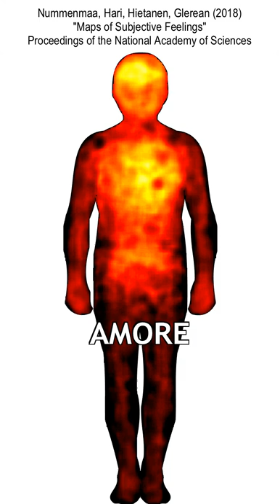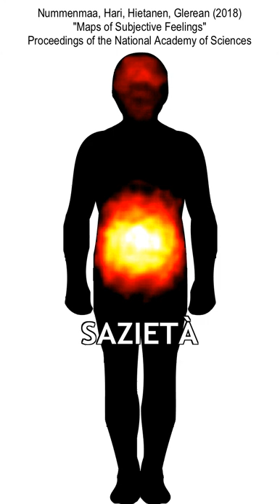Maps of Subjective Feelings – Italian – Nummenmaa et al. PNAS 2018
Le mappe delle sensazioni soggettive

Video with the results from the study:
Lauri Nummenmaa, Riitta Hari, Jari K. Hietanen, and Enrico Glerean (2018) "Maps of Subjective Feelings" Proceedings of the National Academy of Sciences